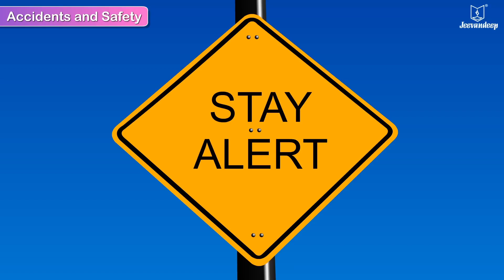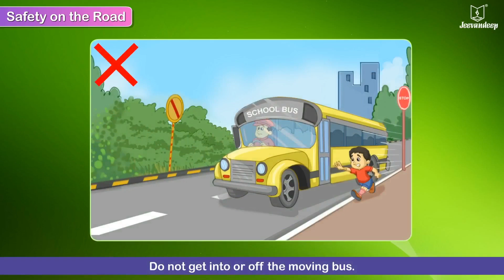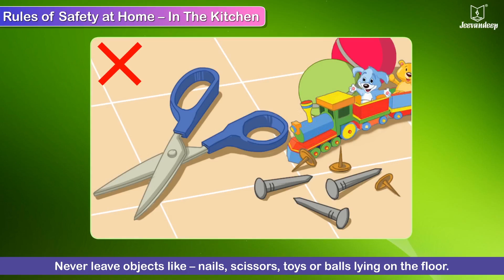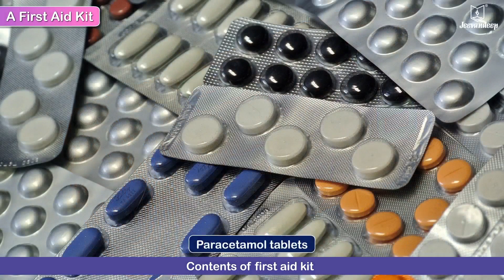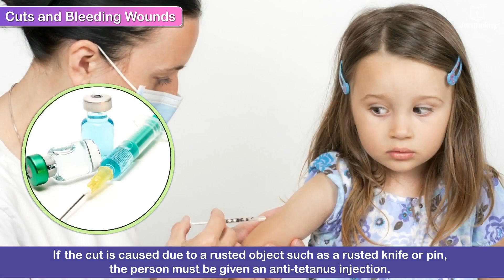Safety and First Aid | Science Video For Kids | Periwinkle